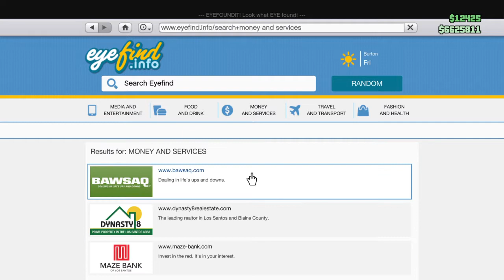GTA Online Grove Street Tornado Convertible Location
Grove Street tornado convertible located at Grove Street. Evening Time.